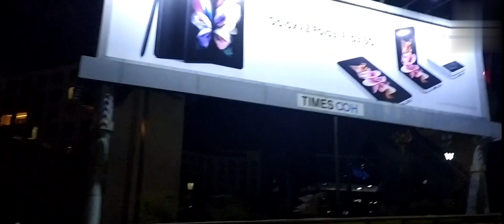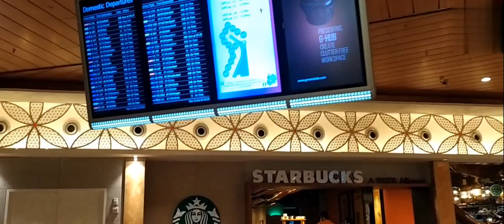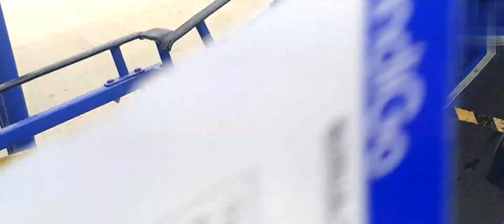Vlog#28. Assam diary. Ep 1.Mumbai to Guwahati journey, CST Terminal 2 beautiful view.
Mumbai to Guwahati journey. Late uploaded video. Please have a look and help me to grow. Thank u all.